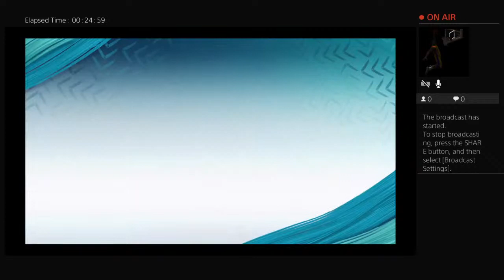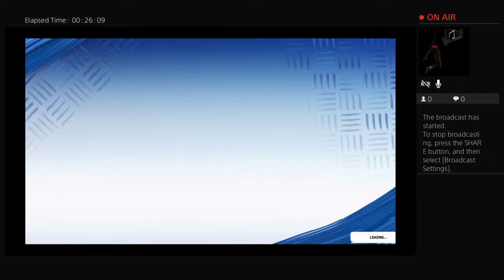TTV_bj35's Live PS4 Broadcast